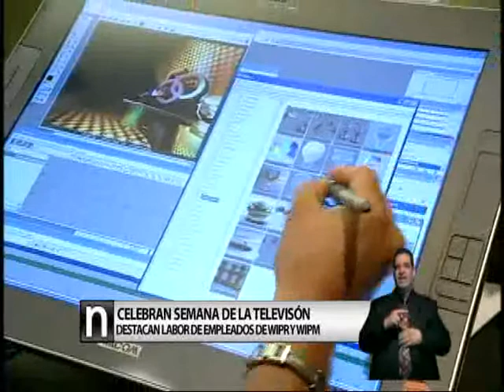Celebran Semana de la Televisión en Puerto Rico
Anoche decenas de compañeros celebraron la Semana de la Televisión y  esta ocasión fue muy especial porque la televisión puertorriqueña cumple 60 años. Además, se distinguieron a destacados profesionales del medio, entre ellos queridos amigos de nuestros canales WIPR y WIPM.